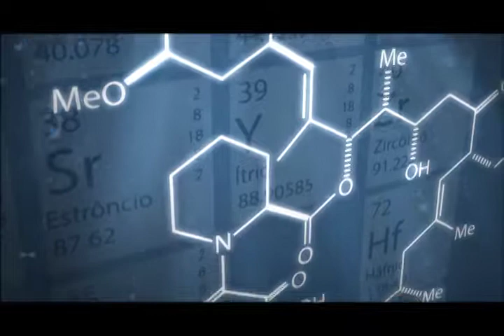A Saúde da Mulher - Crimes Contra a Saúde - Bloco [3/3]